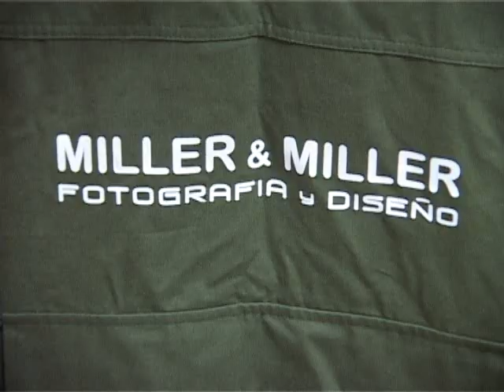ROMINA GALVANI BACKSTAGE MRF PROD 1